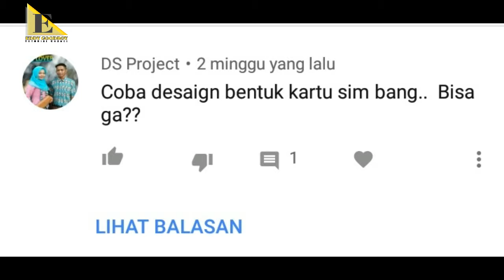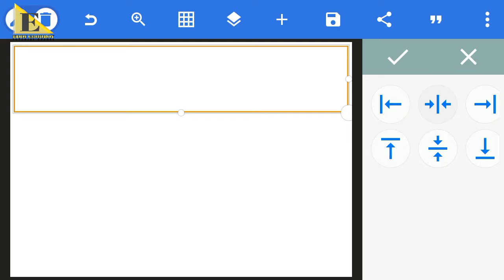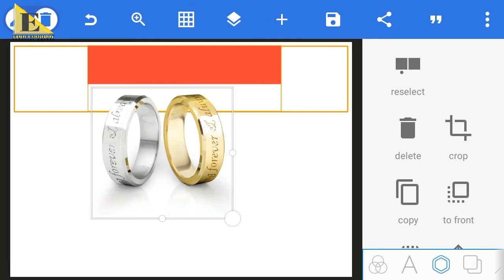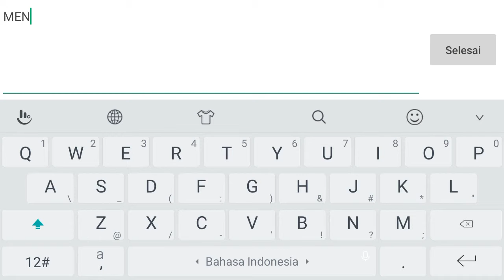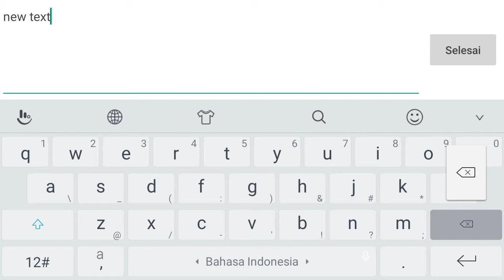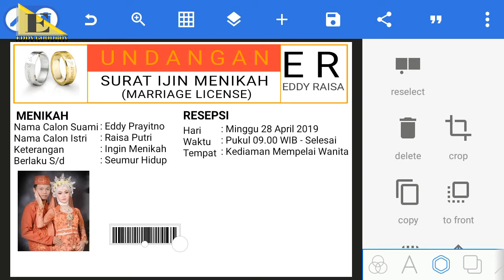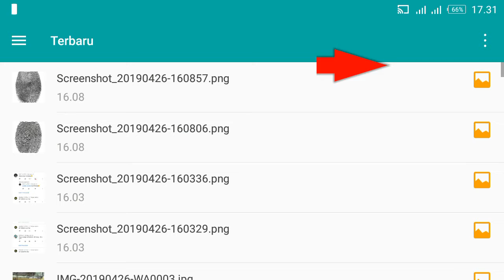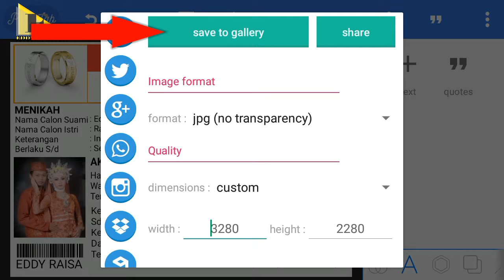Desain Undangan Pernikahan Unik- Berbentuk SIM - di pixellab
Desain Undangan Di pixellab android

Halo sobat youtube kali ini saya akan Mencoba desain undangan pernikahan berbentuk SIM di android pixellab
Cara ini memang dibutuhkan kesabaran Dan ketelitian

Silahkan ikuti langkah langkah video ini

Desain Undangan Pernikahan
Undangan Unik
Desain android